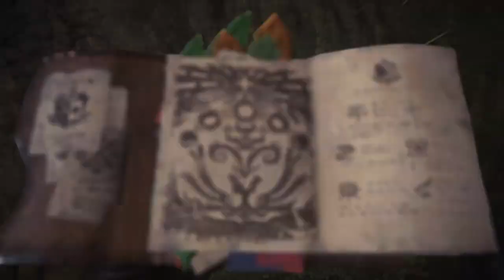|MHW| x |Witcher| LBG vs Leshen- Avenging Pukei-Pukei plus Bonus Reward\Cut Scene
1 free attack gem!